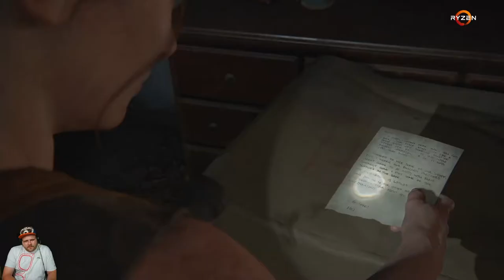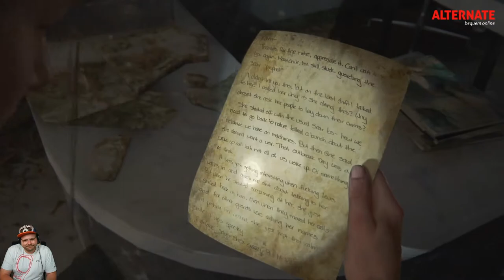The Last of Us - Part 2 | Teil 32 | hc_diZee